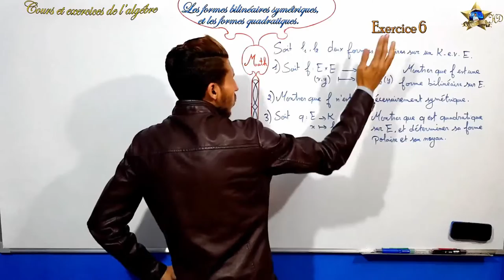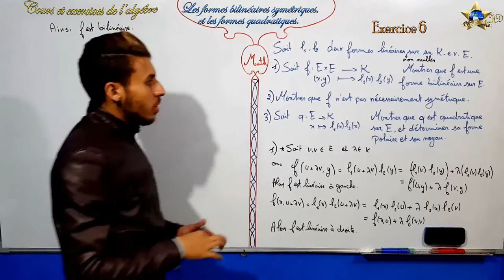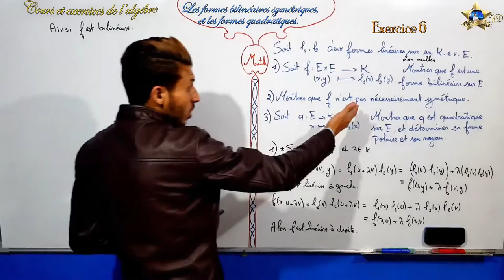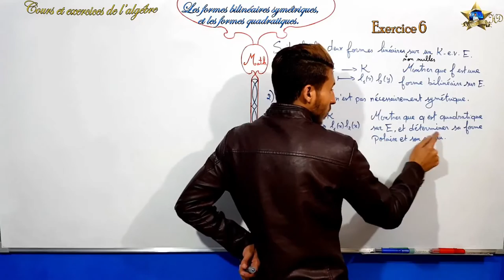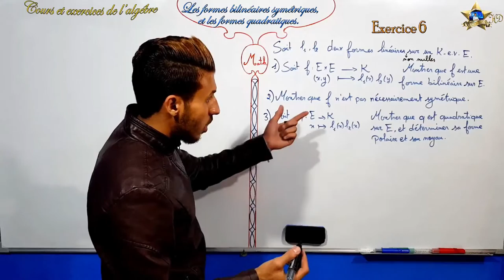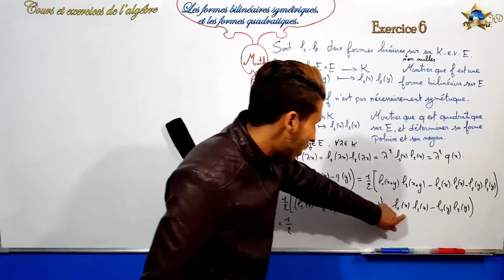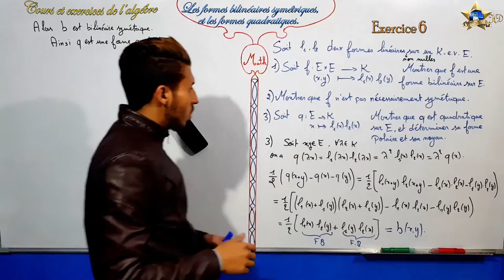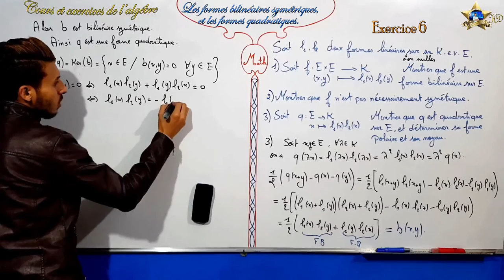Exercice 6 dans les formes bilinéaires symétriques et les formes quadratiques partie 1